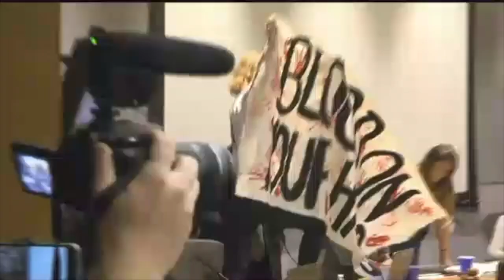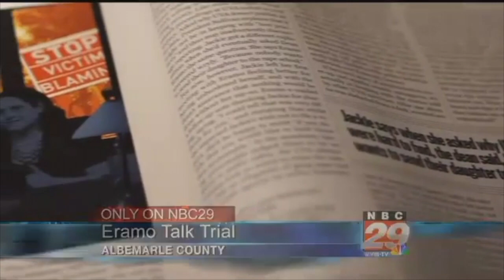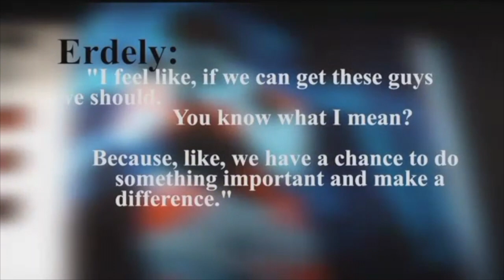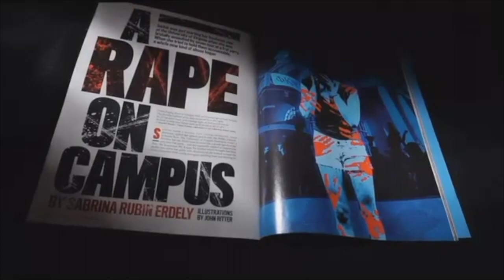Henry Graff March 2018 Reporter Reel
A compilation of Henry Graff's work as a reporter in Charlottesville, VA.